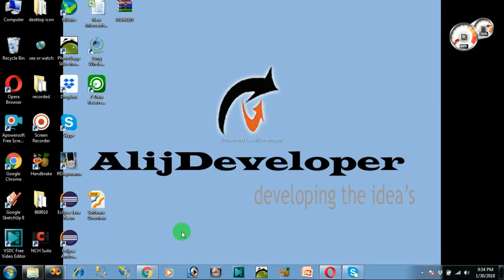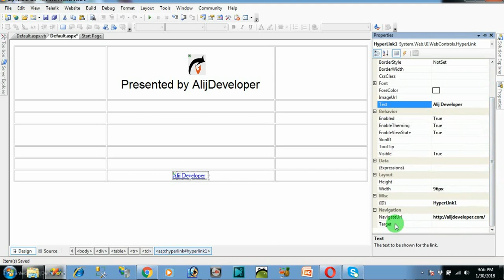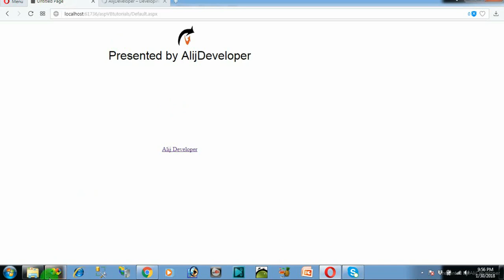How to add HyperLink web server controls to a web forms or page, in Urdu/Hindi